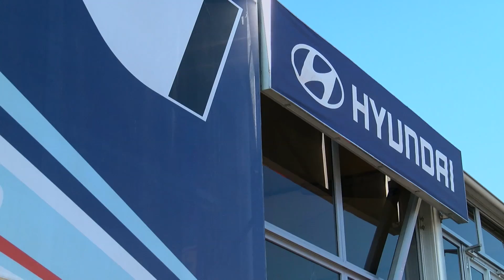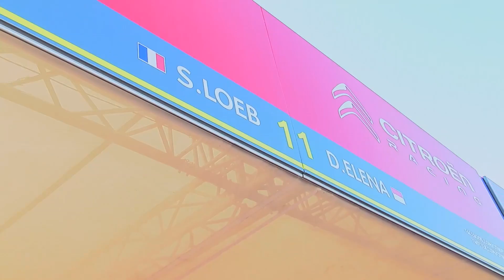Enlace Inicio Solou